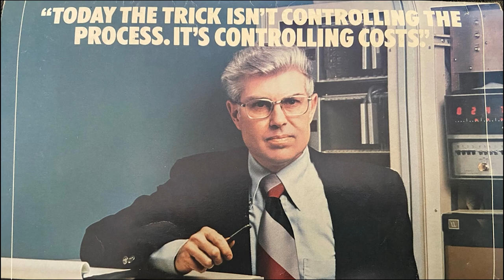Charles Simms Memorial Service with music 1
Video of Chuck Simms Memorial Service held at La Vida Llena Retirement Community 1/29/2023.